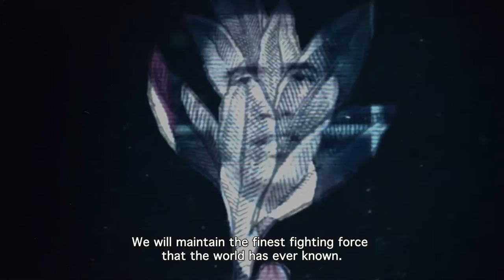Child Soldier's New Job – Trailer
FIFDH 2017 | Compétition OMCT